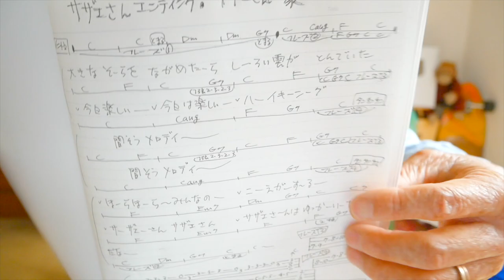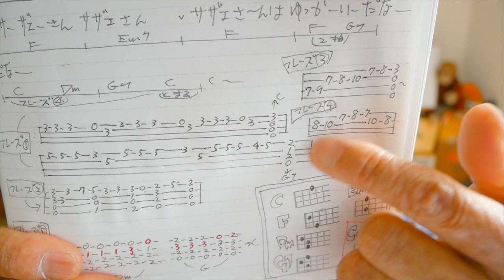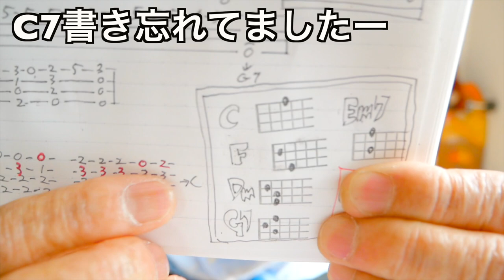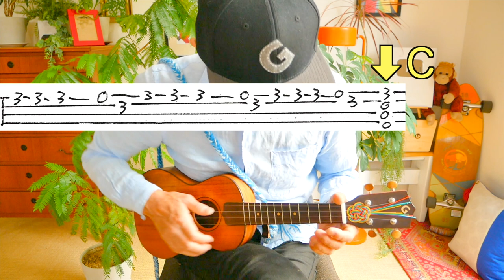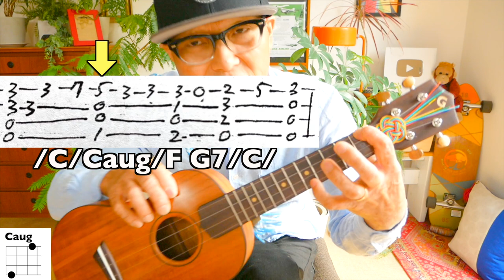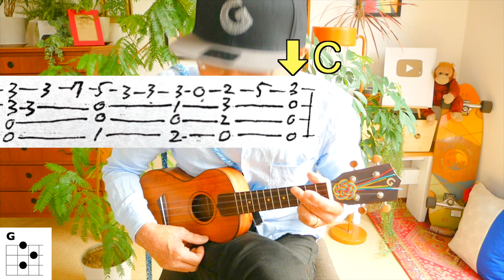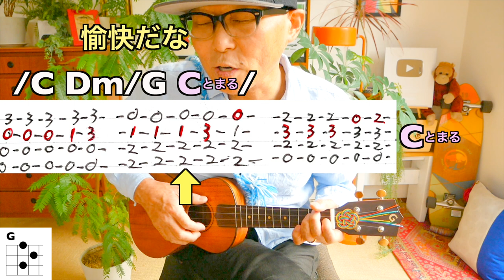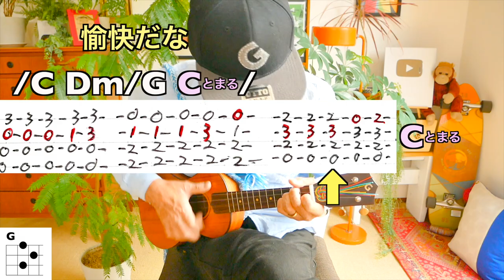【高難度】サザエさん一家・サザエさんエンディング（TAB譜で解説）《ウクレレ 超かんたん版 コード&レッスン付》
・初心者Ver 2:38　・かっこいいVer 25:32